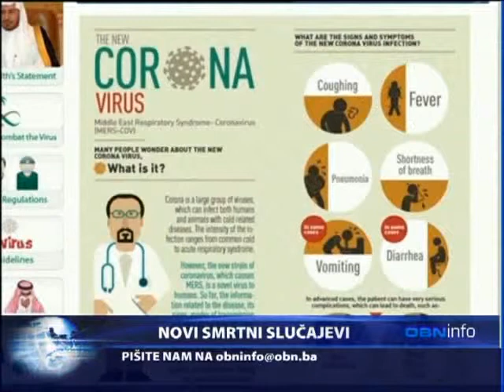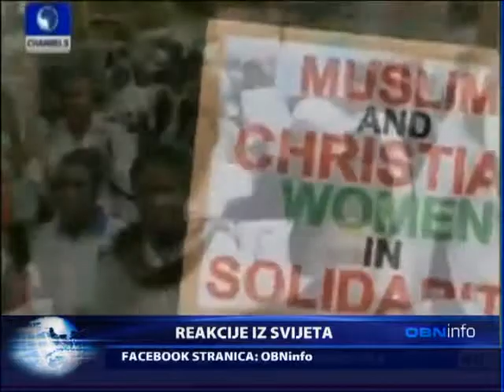OBN INFO 10 05 14 2